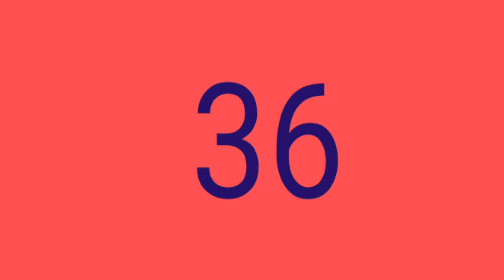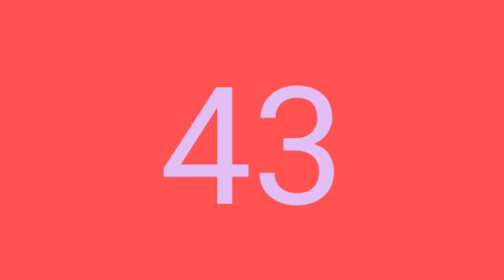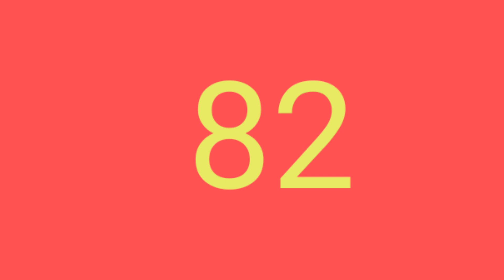Da.alni teer number.✍️